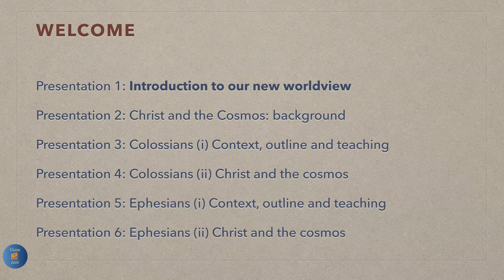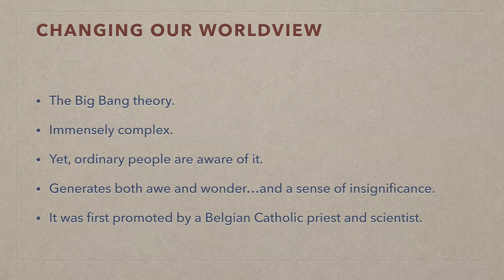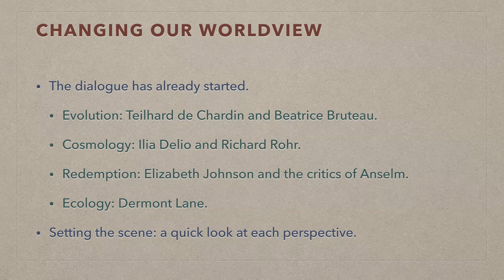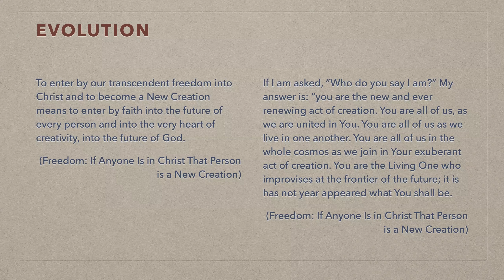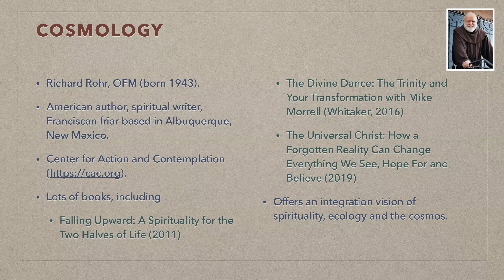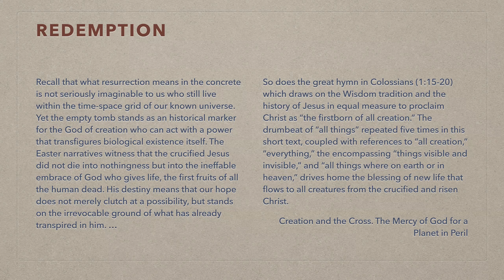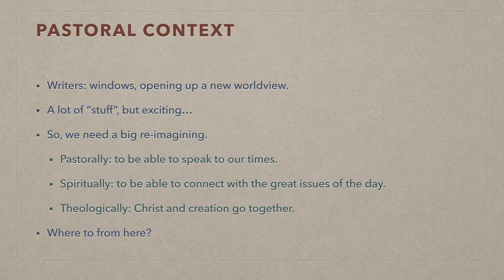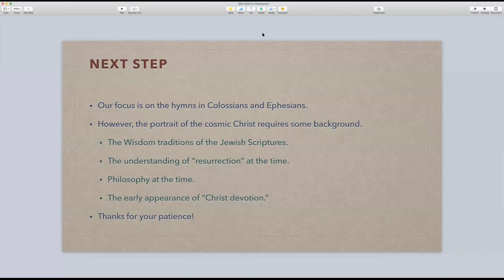SSS KOM 1